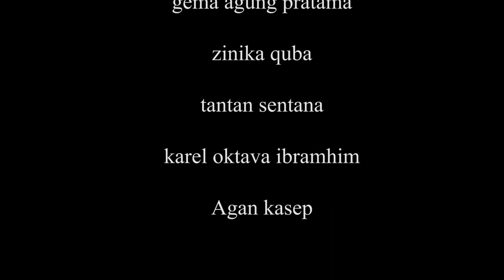AKIBAT MABOK SAMBIL NYETIR PART2 FT ZINIKAQUBA (KOBAMLYFE)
18+
video ini menceritakan tentang baik dan buruknya minuman beralkohol, sekaligus mengedukasi untuk para pemula alkoholik drink

NB :
Video ini BUKAN UNTUK DICONTOH/DIPRAKTEKAN hanya untuk meng edukasi hatur nuhun

terima kasih kpd Allah Swt yg telah memberikan semua kenikmatan yg tak terpungkiri

terima kasih kpd seluruh crew yang terlibat dalam pembuatan video ini
officialofghibah crew